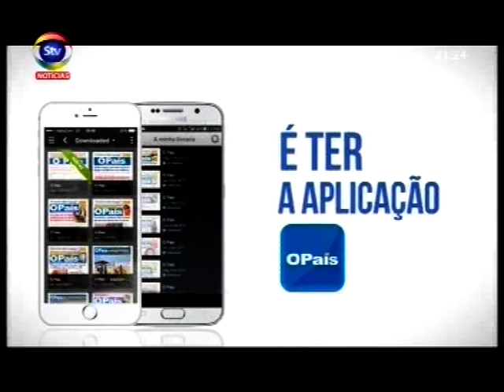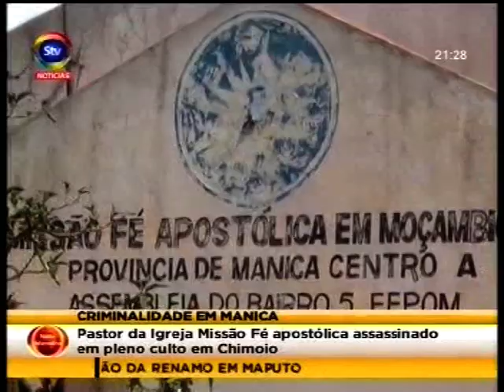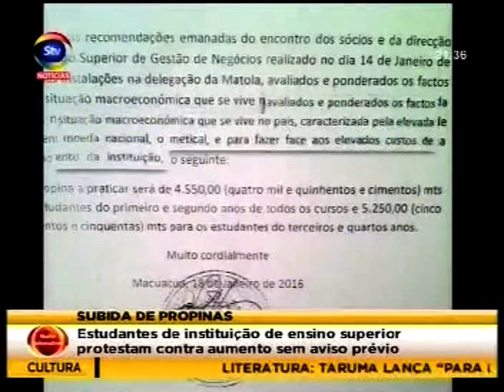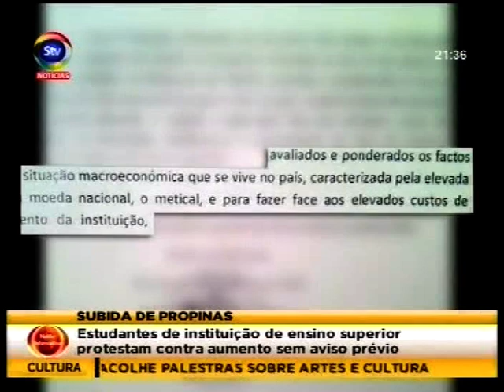STV NoiteInformativa 24 02 2016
Reunião do Conselho de Defesa Nacional e reacções. Outras notícias.